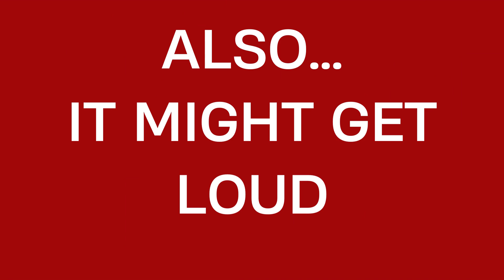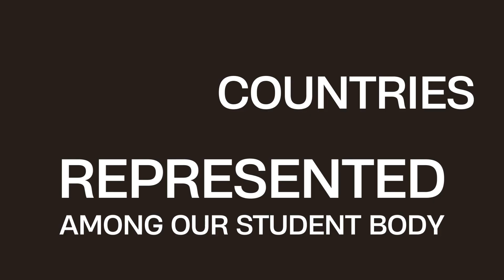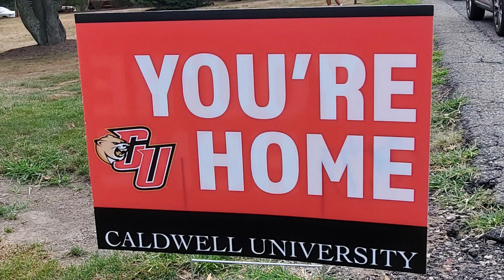Caldwell University Accepted Students Day 2023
Welcome class of 2027. Your next four years at Caldwell will shape who you will become.